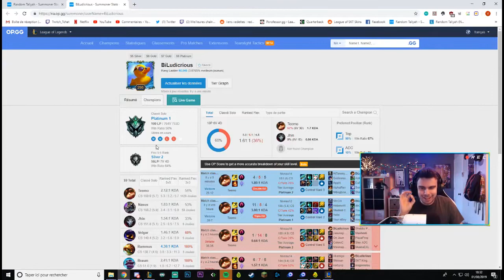Découvrez la chaîne Youtube de : Okonaye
Cette chaîne Youtube vous propose : "Salut ! Je fais des vidéos principalement sur League of Legends, parfois des guides, des Best Of et pleins d'autres choses :)"

Le lien vers la vidéo-vitrine de la chaîne Youtube de : Okonaye
Nom de la vidéo : Elle a voulu jouer avec le feu ... Elle est pas tombée contre le bon champion

Nb suppression du contenu suivant par rapport à la vidéo en lien :
Néant
De
Titulaire des droits d'auteur :
Passage

Descriptif lié à la vidéo-vitrine présenté ici :
Liens :
Mon Club QLUBGG ( Skins Gratuits )